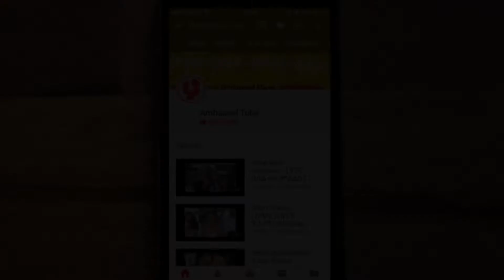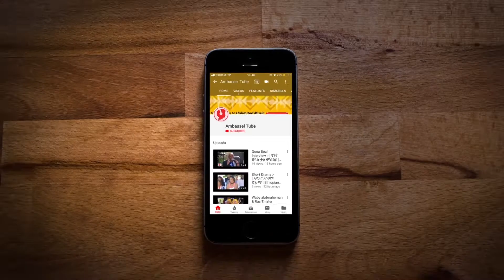Event ! በበጎ አድራጎት የተጠለሉ ሰዎች በመስቀል በአል ግብዣና መዝናኛ ፕሮግራም Ethiopian Charity event 2019, AMBASSEL,